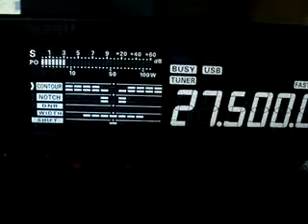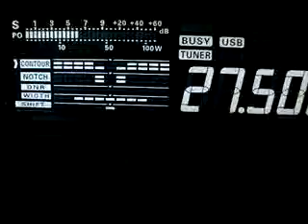99DA/OC016 Fiji isl. Pacific Area Swl in Brasil 06/april/2014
DA DX ADVENTURE